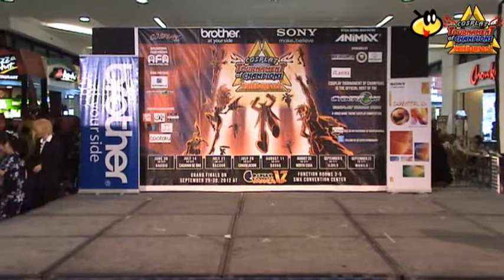TORCH-3 Davao Leg - Pahimo-bai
The cosplay skit of Pahimo-bai, the runner-ups from the Cosplay Tournament of Champions: 3rd Impact (TORCH-3) held at SM City Davao dated August 11, 2012.